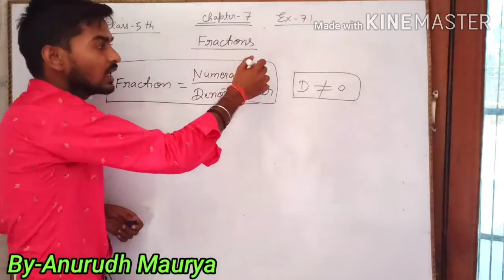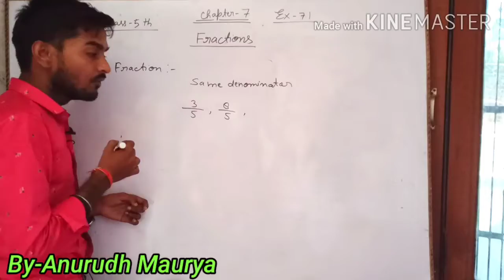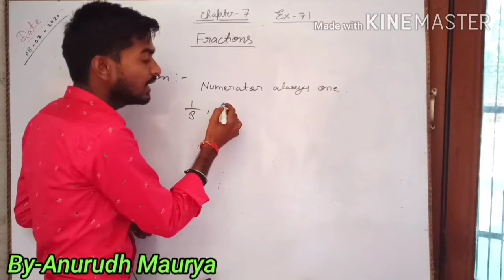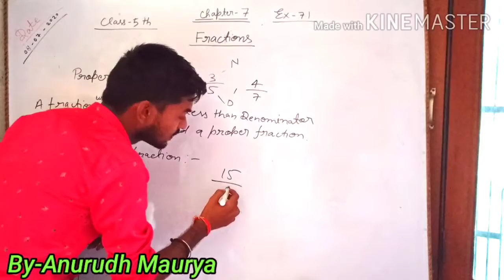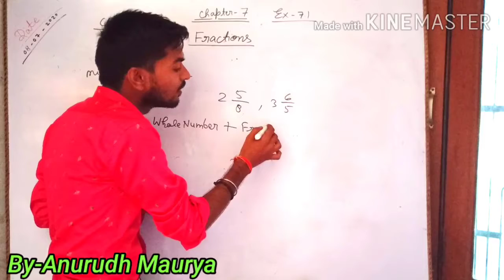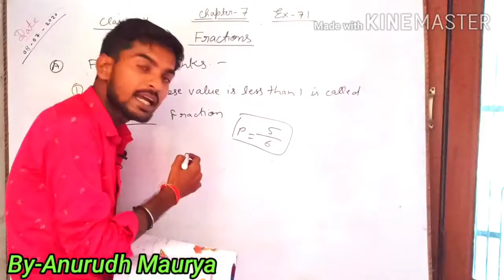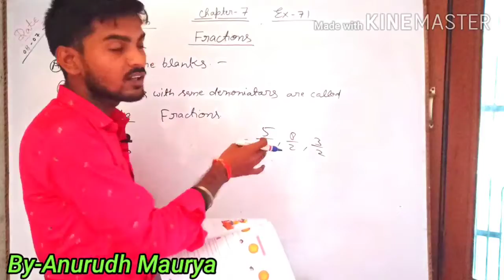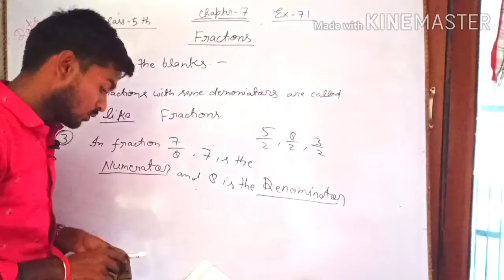Class-5th math's chapter -7, ex-7.1 Fraction (भिन्न ) by -Anurudh maurya from HMIS lakhimpur kheri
Hari Maya International School Lakhimpur kheri. (Andesh Nagar Banni ).
Chapter-6,  exercise -  6.6 HCF and LCM  ke videos dekhne ke liye yaha click karo.